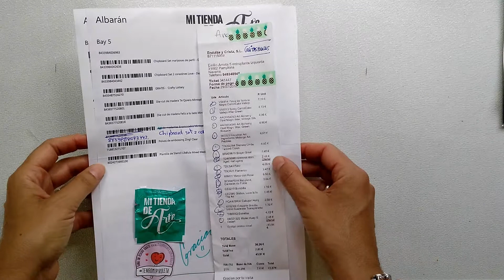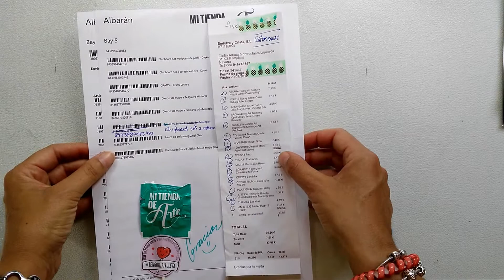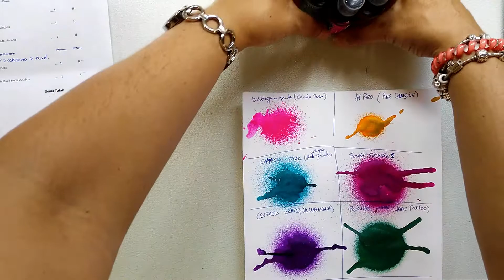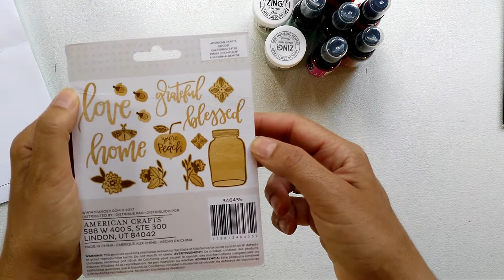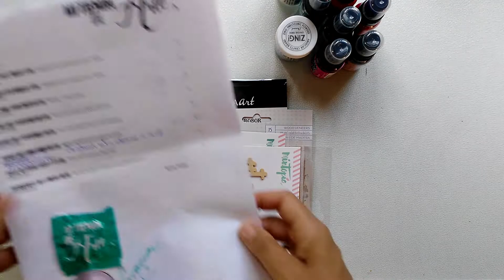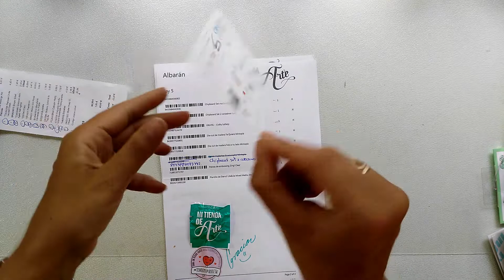haul rebajas Mi tienda de arte y Cositasmonas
Os dejo con mis compras del mes de julio aprovechando las rebajas en las tiendas online Mi tienda de arte y Cositasmonas os dejo los enlaces debajo.